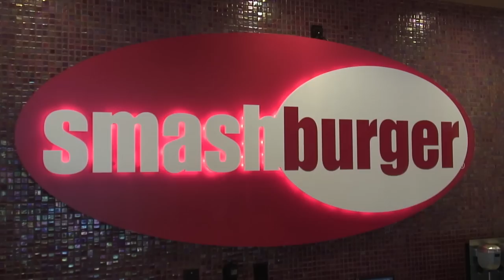The Secret of a SmashBurger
Tom Ryan, the founder of SmashBurger show Kevin McCarthy how to make the perfect SmashBurger!